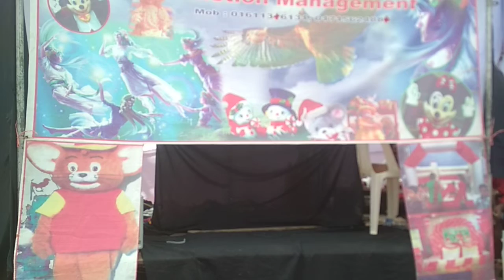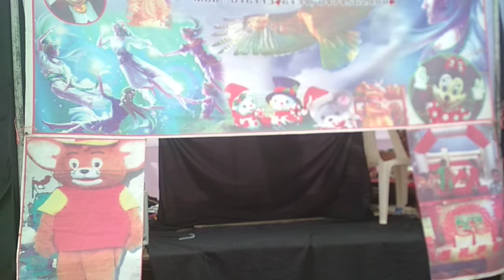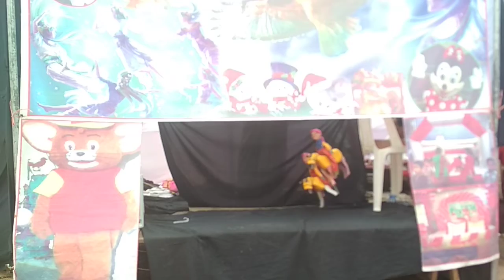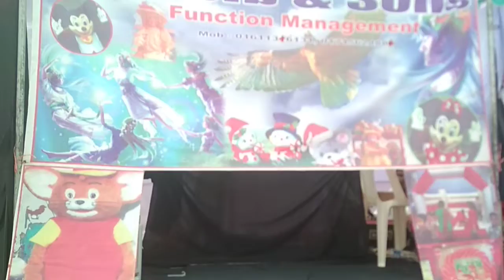পুতুল নাচ...(নববর্ষ ১৪২৬)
Puppetry is a form of theatre or performance that involves the manipulation of puppets – inanimate objects, often resembling some type of human or animal figure, that are animated or manipulated by a human called a puppeteer. Such a performance is also known as a puppet play

Puppetry show